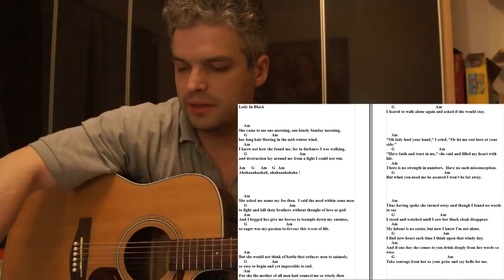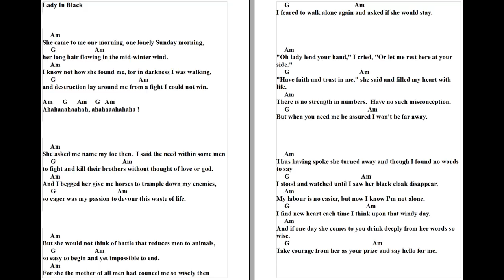Lady in Black | Uriah Heep | Ken Hensley | WASSA-Gitarre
Lerne zusammen mit mir den Rock Klassiker Lady in Black von Ken Hensley, Band Uriah Heep.

[Verse 1]

     Am
She came to me one morning, one lonely Sunday morning,
     G                        Am
her long hair flowing in the mid-winter wind.
     Am
I know not how she found me, for in darkness I was walking,
     G                        Am
and destruction lay around me from a fight I could not win.

Am      G      Am     G   Am
Ahahaaahaahah, ahahaaahahaha !

[Verse 2]

     Am
She asked me name my foe then.  I said the need within some men
     G                        Am
to fight and kill their brothers without thought of men or god.
     Am
And I begged her give me horses to trample down my enemies,
     G                     Am
so eager was my passion to devour this waste of life.

[Verse 3]

     Am
But she would not think of battle that reduces men to animals,
     G                        Am
so easy to begin and yet impossible to end.
     Am
For she the mother of all men had counciled me so wisely that
     G                        Am
I feared to walk alone again and asked if she would stay.

[Verse 4]

     Am
"Oh lady lend your hand," I cried, "Oh let me rest here at your side."
     G                        Am
"Have faith and trust in me," she said and filled my heart with life.
     Am
There is no strength in numbers.  I've no such misconceptions.
     G                        Am
But when you need me be assured I won't be far away.

[Verse 5]

     Am
Thus having spoke she turned away and though I found no words to say
     G                        Am
I stood and watched until I saw her black cloak disappear.
     Am
My labor is no easier, but now I know I'm not alone.
     G                        Am
I find new heart each time I think upon that windy day.
     Am
And if one day she comes to you drink deeply
     G                        Am
 from her words so wise.
     Am
Take courage from her as your prize and say hello for me.